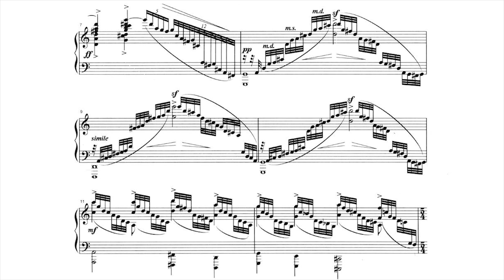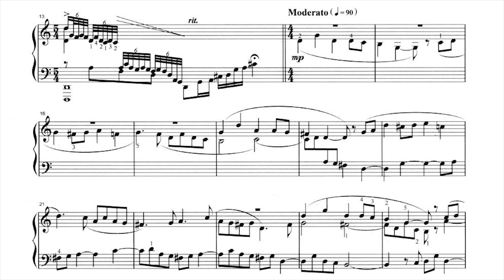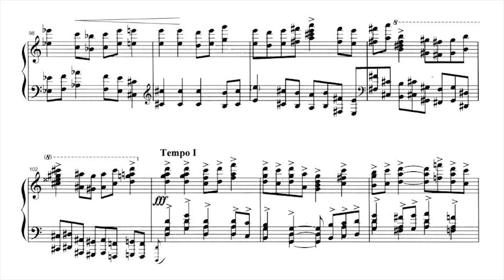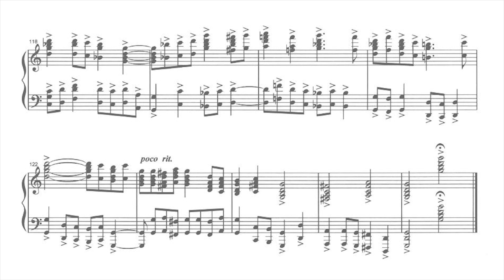[Rao Yuyan] Introduction and Fugue for Piano (Score-Video)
饶余燕 —— 引子与赋格